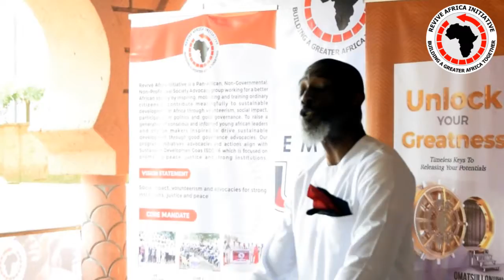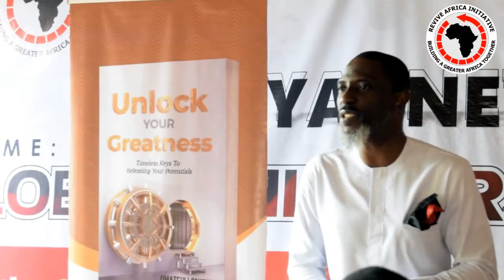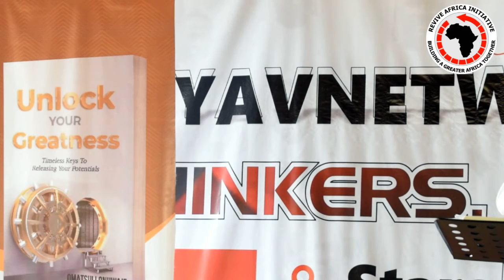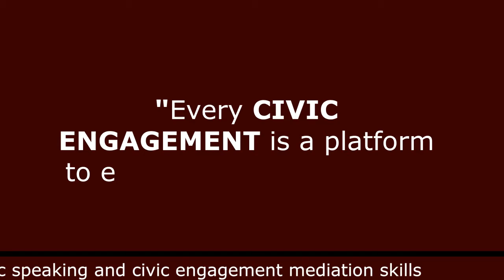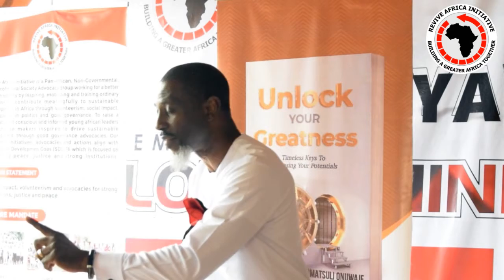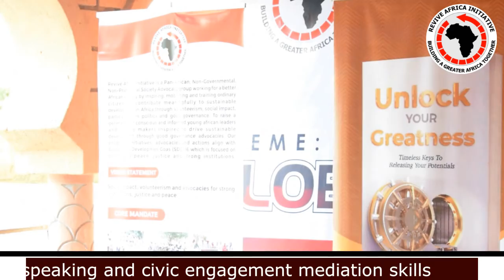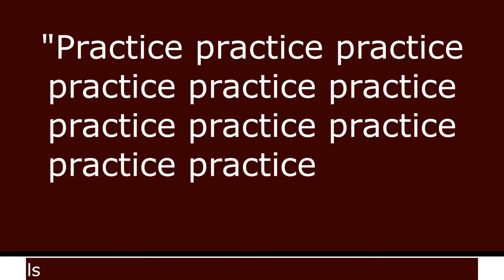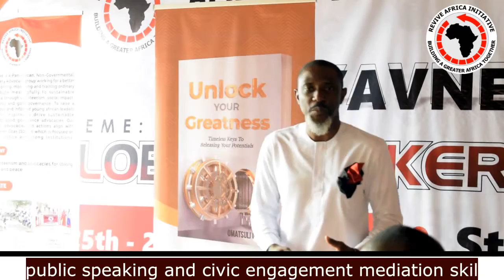Public speaking and civic engagement skills by Omatsuli Onuwaje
John Maxwell's team (JMT) licenced speaker and coach speaks in public speaking and civic engagement skills at the 4rth YAVNETWORK Boot camp of African Volunteers network and leadership Institute